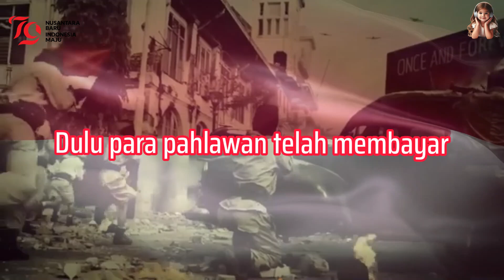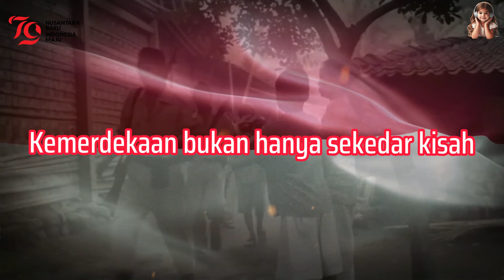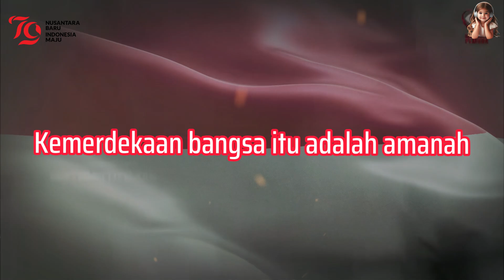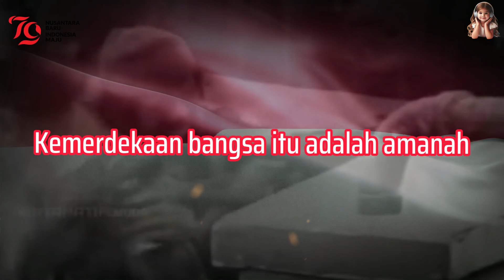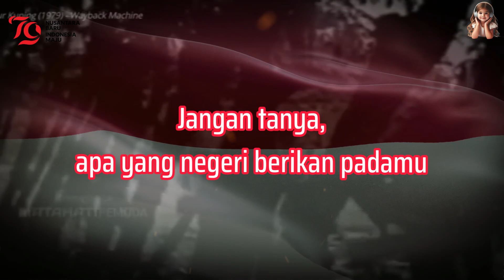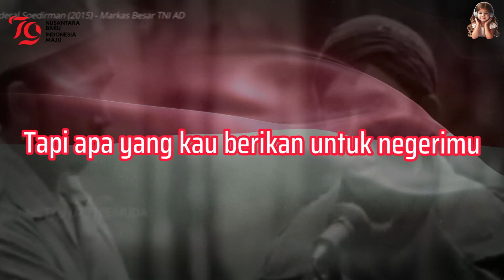Kemerdekaan Tidak Gratis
Dalam rangka memperingati HUT RI ke 79, sekaligus mengingatkan jasa para pahlawan bangsa dan mengajak untuk berkarya demi menjaga dan melanjutkan amanat kemerdekaan.